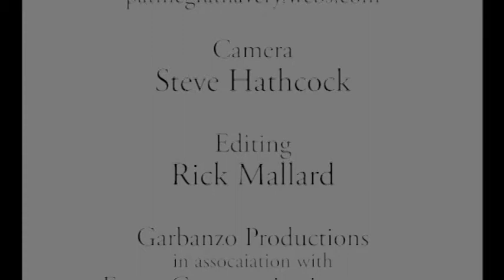Meet the Mystery Writers at Paragraphs Books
Discussion with Mystery authors Pat Avery and Bob Doerr at Paragraphs Book Store on South Padre Island, Texas January 21, 2012. About mystery fiction and publishing.